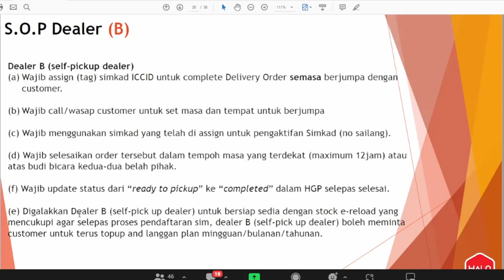S.O.P Dealer B